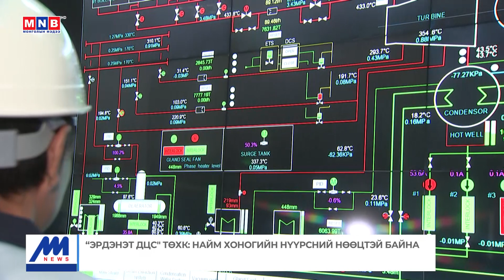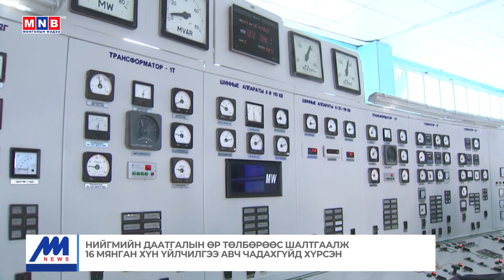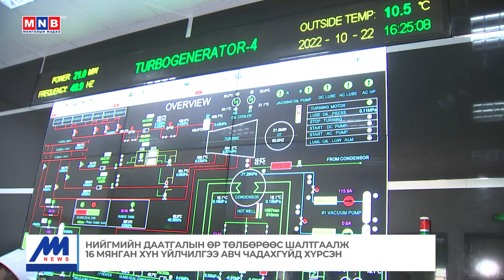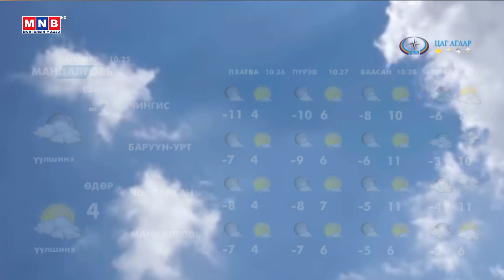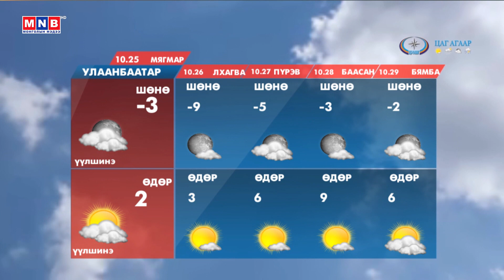"Монголын мэдээ" тойм тайлбар /2022.10.24/